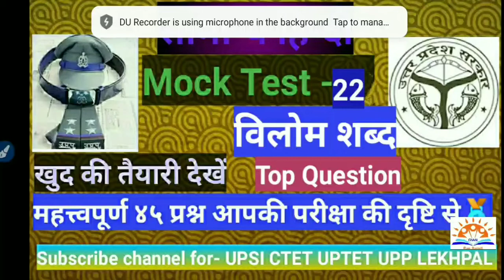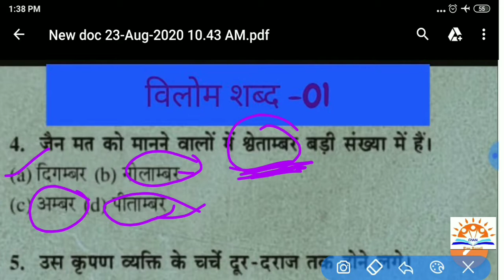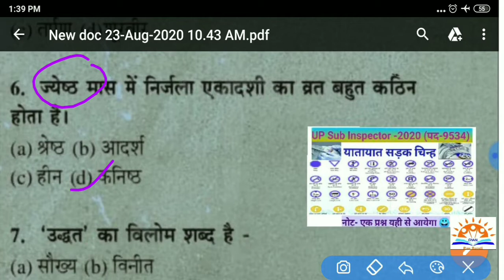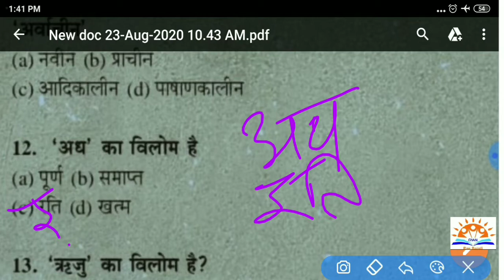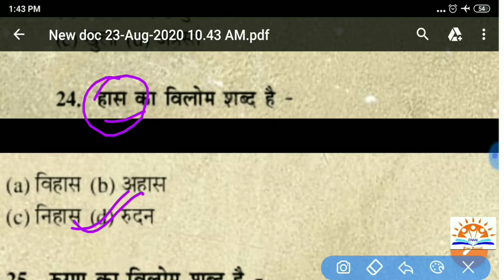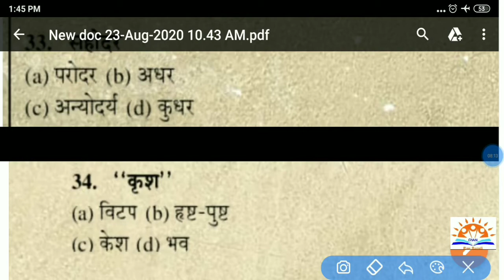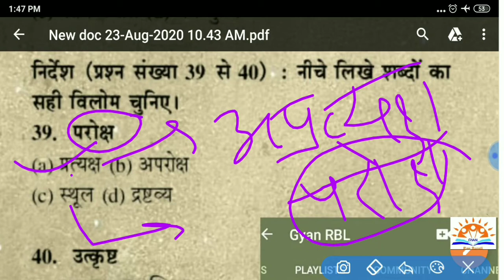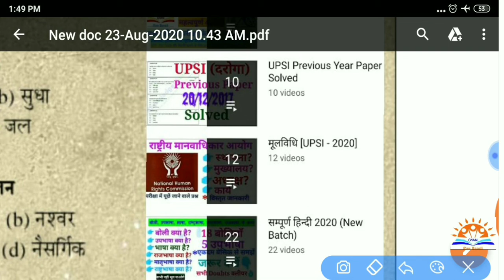RO ARO | UPSI | Lekhak | Hindi Mock test | Vilom Shabd | विलोम शब्द | Hindi special Test | UPSI 2020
Vakya kya hai
Shuddh vakya
Ashuddha vakya kya hai
Vakya k kitne bhed hai
Rachna k aadhar par vakya k bhed
Vakya Ashuddhiyan in hindi
Mock test of Vakya Suddhiyan
Mock test Hindi Vakya Suddhiyan
Vakya Suddhiyan
Vakya Asuddhiyan kya hai
Vakya Asuddhiyan k question
Vakya Asuddhiyan for UPSI 2020
Vakya Asuddhiyan in Hindi
Hindi Mock test Vilom shabd
Vakya
Mock test of Vilom shabd
Vilom shabd
Vilom shabd in Hindi
Mock test of Suddh vartani
Mock test of Suddh vartani in Hindi
Mock test of Hindi vyakaran
Mock test of Vilom shabd for UPSI
Mock test of Vilom shabd hindi me
Hindi special mock test
Suddh vartani top question
Vakya Asuddhiyan top question
Vakya Asuddhiyan top 30 question
Top question of Vakya Asuddhiyan
Vakya Asuddhiyan test in hindi
Vakya Asuddhiyan kitne prakaar ke hote h
Top Hindi Question  of Vilom shabd
Hindi Special test Vilom shabd
बेस्ट हिन्दी टेस्ट 20
Vakya Asuddhiyan for UPSI
Mock test of Vakya Asuddhiyan
Hindi Mock test
हिन्दी टेस्ट समास
हिन्दी साहित्य के  50 प्रश्न
Vilom shabdk question
Hindi ke top question
Hindi Special Mock test -09
हिन्दी टेस्ट 20
Hindi sahitya 20
Hindi k 35 important question
हिन्दी साहित्य के प्रश्न
Hindi k top question
Hindi k mahatvapurn question
हिन्दी के महत्त्वपूर्ण 40 प्रश्न
हिन्दी साहित्य का इतिहास के बारे में
Important Question of hindi
Most important question of hindi
हिन्दी साहित्य का इतिहास 02
हिन्दी साहित्य टेस्ट 02
Top Question of Hindi
Hindi Special
Hindi for Fireman
हिन्दी के महत्त्वपूर्ण प्रश्न की सीरीज
Hindi test 02
Hindi important question Series
Hindi test
हिन्दी साहित्य के 50 महत्वपूर्ण प्रश्न
Hindi Sahitya ke top 40 question
Hindi Sahitya k top questions
HindiSahitya of UPSI
Hindi sahitya k question
Hindi sahitya k top prashan
Hindi sahitya ki video
Hindi sahitya for Lekhpal
All exams mock test
Vilom shabd question previous year
Vilom shabd by Gyan RBL
Vilom shabd
Hindi sahitya itihaas k mahatvapurn prashan
हिन्दी साहित्य का इतिहास
Top 20 question of hindi sahitya
Top forty question of hindi sahitya itihaas
Hindi sahitya previous year question
Hindi sahitya ka itihaas k bare me
Mock test
हिन्दी के महत्वपूर्ण 50 प्रश्न
Hindi for UPSI
Hindi mock test for Lekhpal
Hindi for Jailwarden
Hindi mock test
Hindi special question
Previous year Hindi question
Hindi for upsi
Hindiforupsi
Hindiforlekhpal
Hindi k mahattvapurn prashan
Top forty question
Top Hindi question
Hindi by Gyan RBL
CTET Hindi Vilom shabd
Hindi for CTET
Hindi super TeT
Bahuvikalpiya Hindi k mahattvapurn prashan
Bahuvikalpiya Hindi
Jail warden Hindi
Hindi mock test all exams
Hindi mock test for upsi
Hindi sahitya for UPTET
Hindi sahitya for CTET
Hindi sahitya for Super TET
Hindi sahitya ka itihaas for UPTET
Hindi sahitya ka itihaas for CTET
Top Hindi sahitya question for CTET
Top Hindi sahitya question for UPTET
Top Hindi sahitya question for UPSI
Top Hindi sahitya question for Lekhpal
Top Hindi sahitya question for jail warden
Top Hindi sahitya question for UPP
Hindi classes for sub inspector
Hindi classes for lekhpal
Hindi classes for UPSI 2020
Latest Hindi classes
Vilom shabd for CTET
Vilom shabd for UPTET
Vilom shabd for UPSI
Vilom shabd Lekhpal
Vilom shabd For UPP
Hindi mock test -20 by Gyan RBL